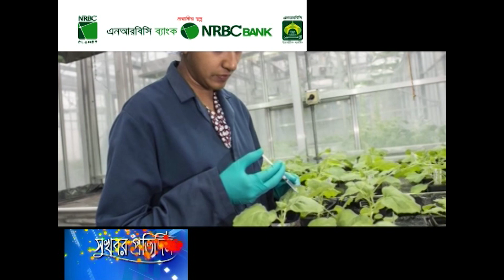উদ্ভিদ থেকে তৈরি হবে পোলিও নিরোধক টিকা